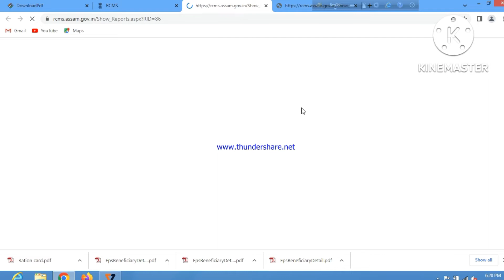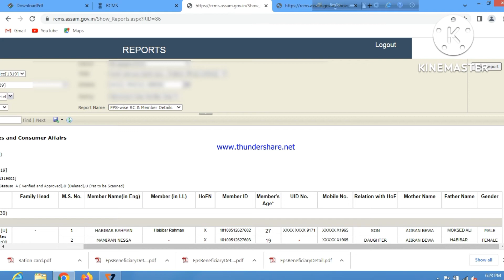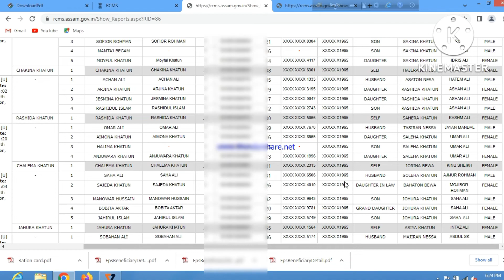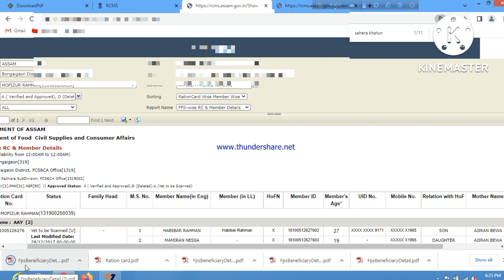How to Check Ration Card Aadhar & Mobile Link Status Online|Assam Ration card List 2022.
Ration card Link status with Aadhar card.